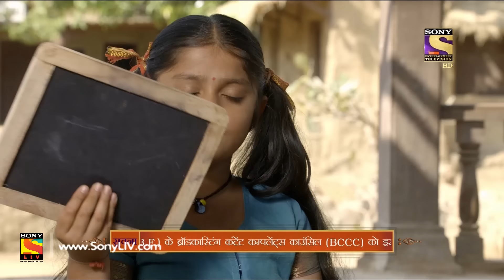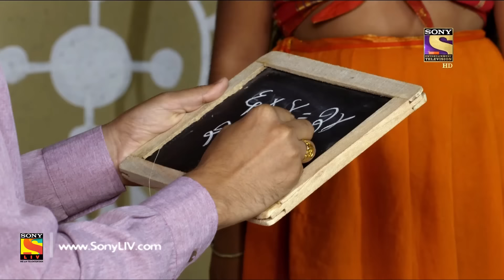Mere Sai - Ep 78 - Full Episode - 12th January, 2018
Episode 78:
Kulkarni is confident that since Jeeva was caught, the trunk that was stolen would be recovered as well. Kulkarni's wife points out that he doesn't seem to be troubled about the trunk being stolen.